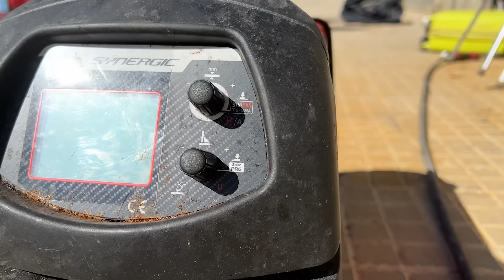Viaggiare su 2 Ruote a 60Km/h • Veicolo Fai da Te • Tutorial completo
Segui su instagram le anteprime dei progetti e i backstage

Descrizione per indicizzare il video realizzata con Google dettato vocale.

Ciao ragazzi in questo video tutorial vi spiego passo passo come costruire in casa spendendo pochissimo e riciclando il più possibile un telaio per un bikebuggy

In questo caso avevo già due grossissime ruote prese da un carrello per gommoni e ho costruito tutto il resto del telaio il primo pezzo è stato modificare una forcella presa da una bicicletta per bambini ho tagliato con il flessibile dei pezzi in acciaio inox presi da una base di una sdraio da e consalotto ￼

Con una saldatrici Meg ho realizzato tutto il resto delle saldature con un telaio in acciaio inox unito al telaio di uno scooter lo scooter in questione era un chimico
125 e neanche a far la posta le ruote combaciavano perfettamente come diametro quindi non mi era rimasto altro che costruire i supporti e i perni il perno in questione è un paletto in ferro pieno da 20 mm passante sia nella ruota anteriore che nella ruota posteriore fissato con un semplice bullone￼

Per una vera moto per essere una moto deve avere una sella la stella in questione l’ho realizzata con della gommapiuma delle cinghie il nylon e della pelle vera ricavata da un vecchio divano trovato in
discarica￼￼

E tutto pronto non mi resta altro che dirigermi sulla salina in provincia di Olbia e divertirmi con tutti quanti i miei amici pazzi come me a sfrecciare su questa salina sono il primo ad usare uno di questi veicoli su questo posto spero davvero che possiate prendere ispirazione e divertirvi anche voi nell’auto costruzione di un progetto così ambizioso

Vi consiglio di usare per questo veicolo degli aquiloni Kite non da Kite surf ma aquiloni Feuerbach assoni con quattro o due line o meglio ancora una barra￼